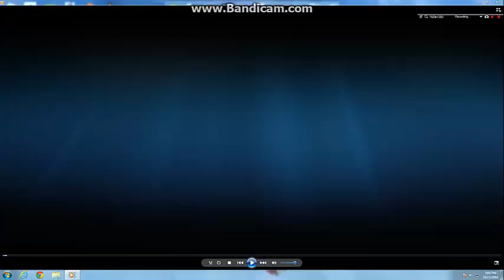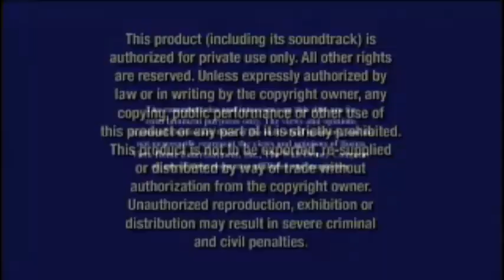Opening To Out of Adam F. Goldberg's Head: Mixed Up Adventures 2008 DVD